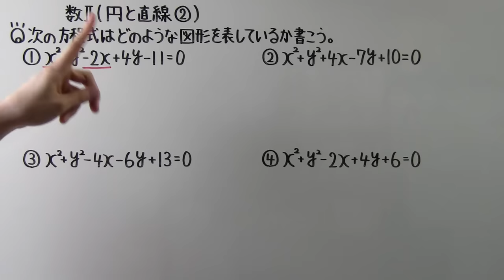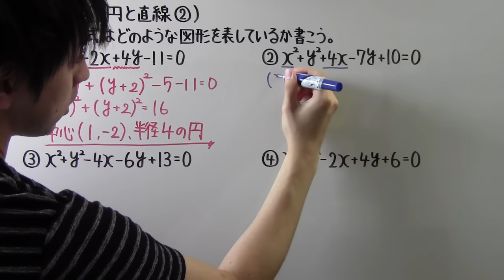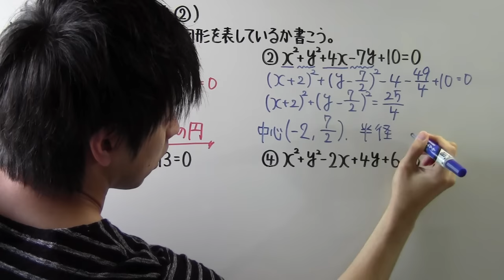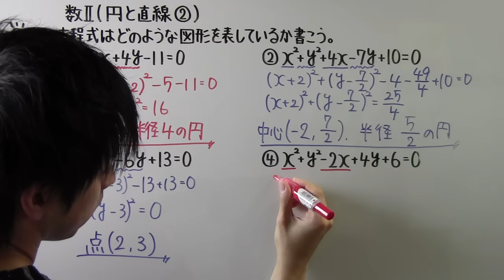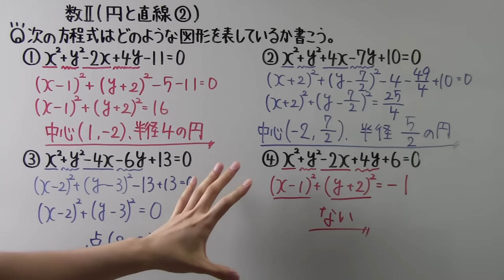【高校数学】 数Ⅱ－６３ 円と直線②